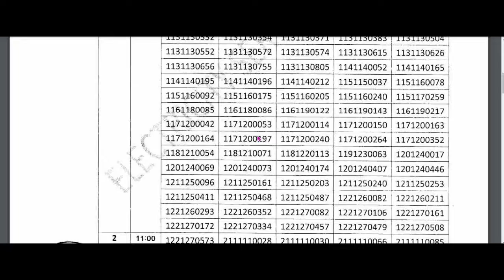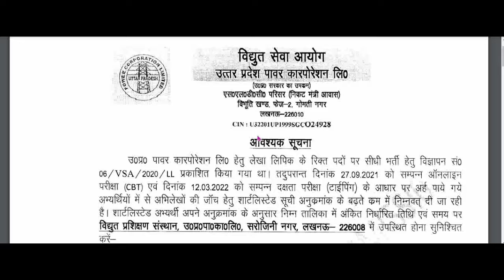UPPCL Lekha Lipik Typing Test RESULT || UPPCL Lekha Lipik Document Verification DATE || UPPCL news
नमस्ते दोस्तो इस वीडियो में हम लेख लिपिक (खाता लिपिक) के लिए यूपीपीसीएल (उत्तर प्रदेश पावर कॉर्पोरेशन लिमिटेड) द्वारा जारी शॉर्टलिस्टेड उम्मीदवार घोषणा अधिसूचना के परिणाम / सूची के बारे में बात कर रहे हैं।

इस वीडियो में हम UPPCL (उत्तर प्रदेश पावर कॉर्पोरेशन लिमिटेड) द्वारा लेख लिपिक (खाता क्लर्क) के लिए जारी दस्तावेज़ सत्यापन तिथि के बारे में भी बात कर रहे हैं।

NAMASTE DOSTO in this video we are talking about the result / list of shortlisted candidate declaration Notification released by UPPCL (Uttar Pradesh power corporation limited) for Lekha Lipik (account clerk) .

In this video we are also talking about the document verification date released by UPPCL (Uttar Pradesh power corporation limited) For Lekha Lipik (account clerk)

यूपीपीसीएल, यूपीपीसीएल लेख लिपिक टाइपिंग परीक्षा परिणाम, यूपीपीसीएल लेख लिपिक परिणाम, यूपीपीसीएल लेख लिपिक परिणाम अधिसूचना 2022, यूपीपीसीएल लेख लिपिक परिणाम नवीनतम समाचार, यूपीपीसीएल खाता लिपिक टाइपिंग परीक्षा परिणाम, यूपीपीसीएल लेख लिपिक दस्तावेज़ सत्यापन तिथि, यूपीपीसीएल लेख लिपिक दस्तावेज़ सत्यापन तिथि अधिसूचना, यूपीपीसीएल लेख लिपिक दस्तावेज़ सत्यापन, यूपीपीसीएल नवीनतम समाचार आज, यूपीपीसीएल अधिसूचना 2022, यूपीपीसीएल नवीनतम समाचार, यूपीपीसीएल परिणाम अद्यतन, यूपीपीसीएल लेख लिपिक ka परिणाम, यूपीपीसीएल परिणाम अधिसूचना